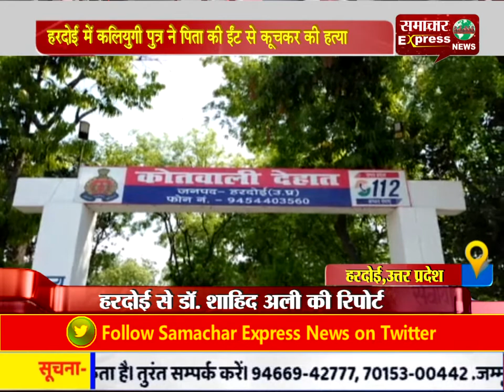हरदोई में कलियुगी पुत्र ने पिता की ईंट से कूचकर की हत्या